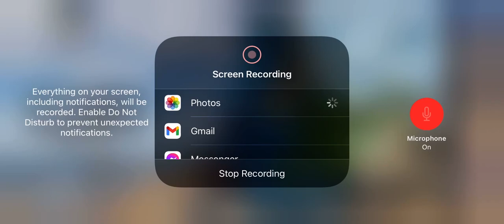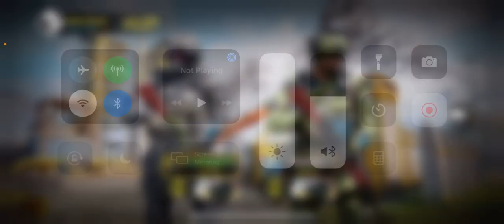12/15/20 On Station 1.0 - Win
Dormitory, Overgrown, Launch Base, Killhouse.